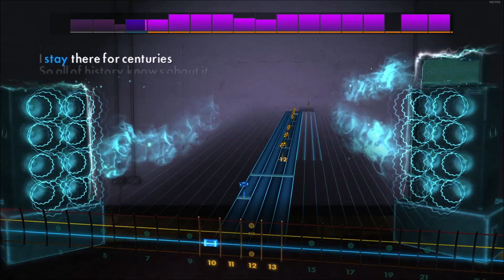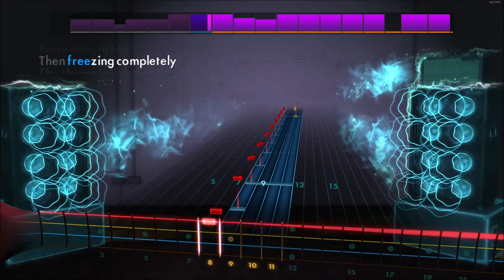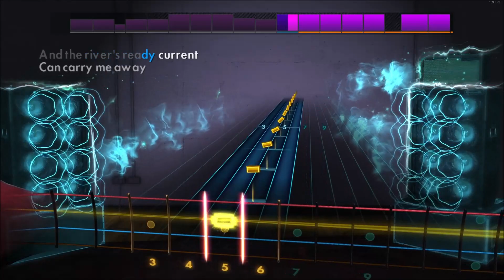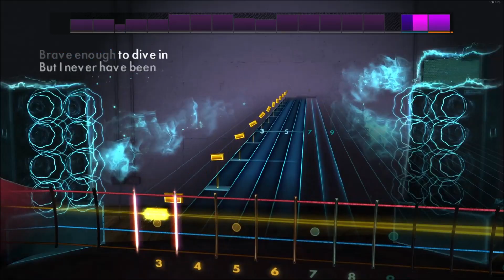The Beths - Knees Deep | Bass Playthrough Rocksmith 2014